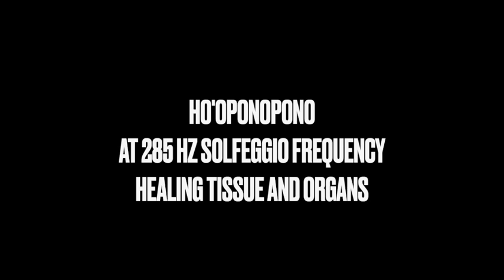HO'OPONOPONOAT 285 HZ SOLFEGGIO FREQUENCY HEALING TISSUE AND ORGANS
The Ho'oponopono transmutational prayer repeated for one hour with the tone of the solfeggio frequency dedicated to healing the body running along with it.